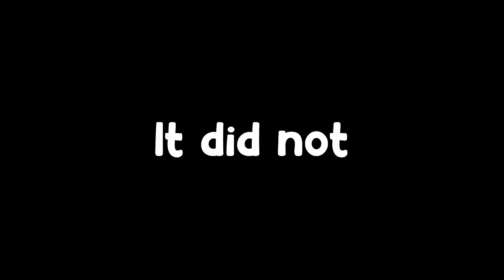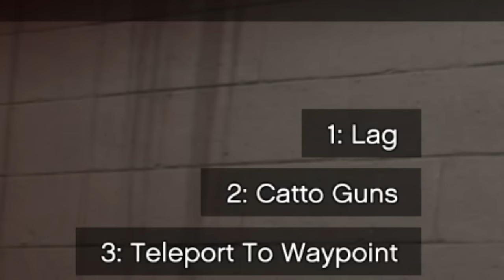GTA V Chaos Mod Is The Best Mod Ever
Didn't expect anything at all.